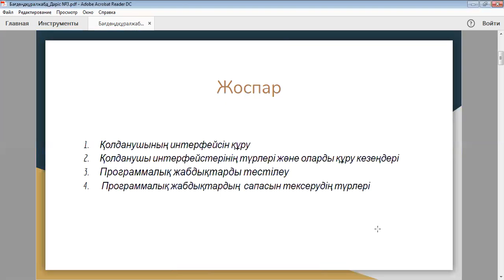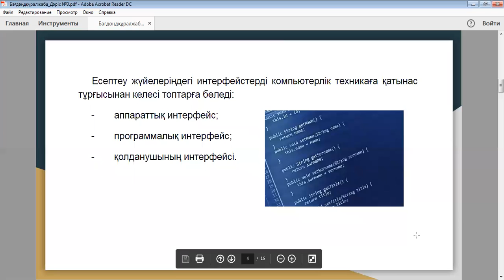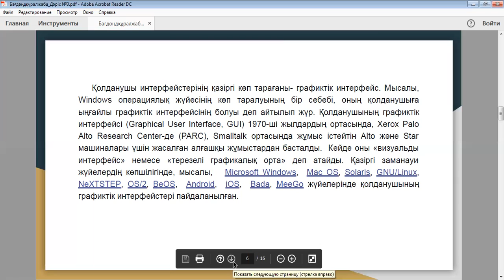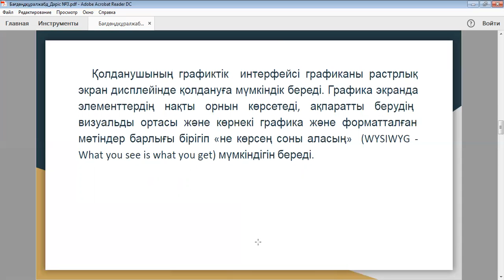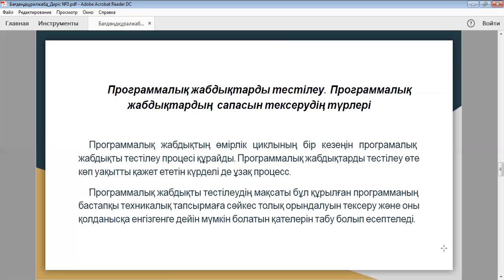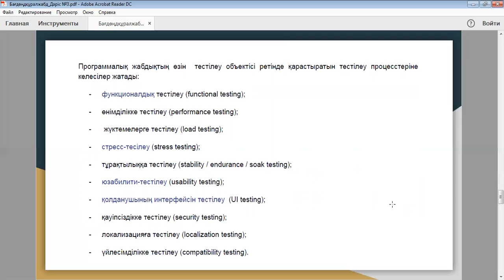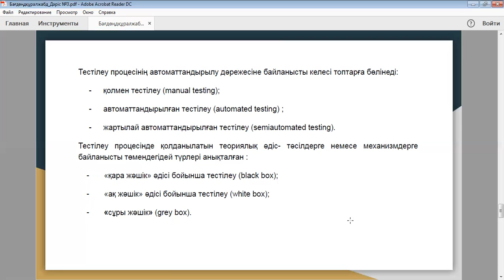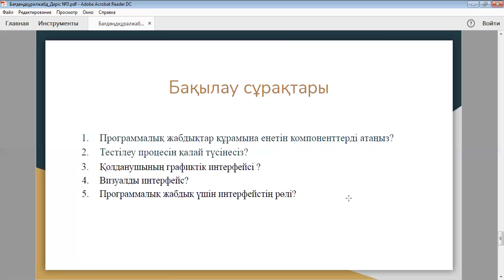Утесова бағд.өңдеу.құрал.жабд дәріс.3